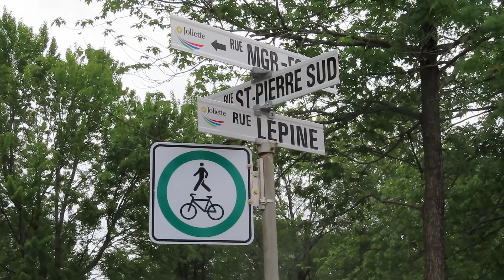Joliette, piste cyclable #6 / Joliette, cycle path #6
Joliette, piste cyclable près de la rue Saint-Pierre Sud, août 2022 /
Joliette, cycle path near the Rue Saint-Pierre Sud, August 2022